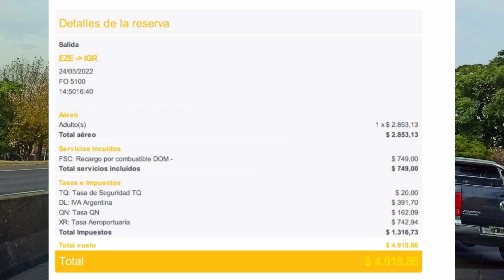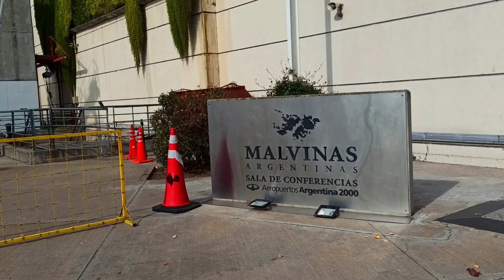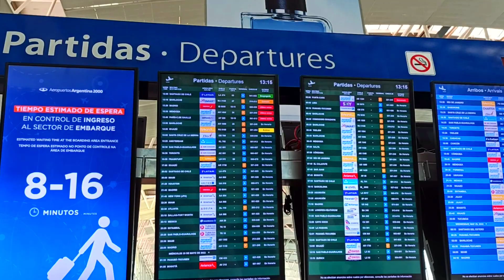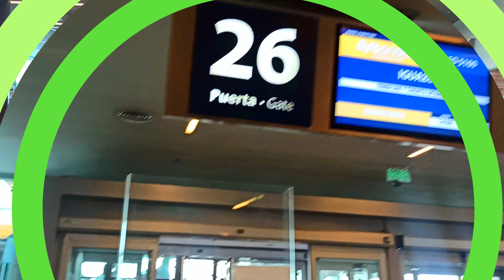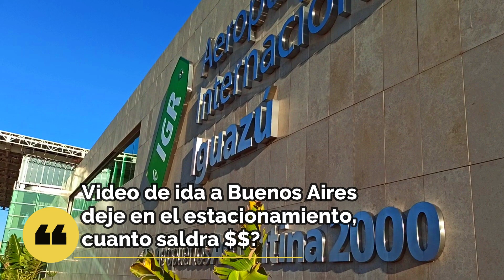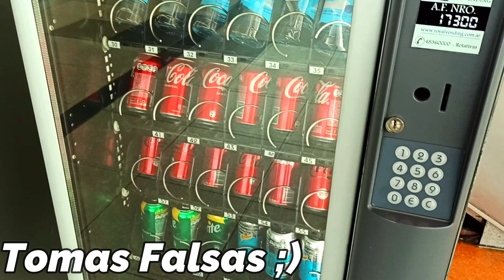MAS ECONOMICO 💵que el micro🚌, que un tanque de gasolina⛽ y que el estaciomaniento🛄, FRONTERA IGUAZU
Hola amigos, ahora les muestro la vuelta, fue mas economico que la ida, sera por salir del aeropuerto internacional de Ezeiza?
En total $4918
saquemos numeros:
IDA a BsAs $6000
VUELTA  a IGUAZU $4918
ESTACIONAMIENTO $5580
TOTAL: $16.489

En micro
IDA $8500
Vuelta $9000
TOTAL $17.500

Sorprendio la diferencia, no se si fue error de valores de Flybondi y es asi siempre.
Con Puerto Iguazu la frontera fue tranquilo de transito y demora, y para cargar combustible tenian mucha demora YPF y termine en la Shell, pero es mas caro el litro de gasolina.